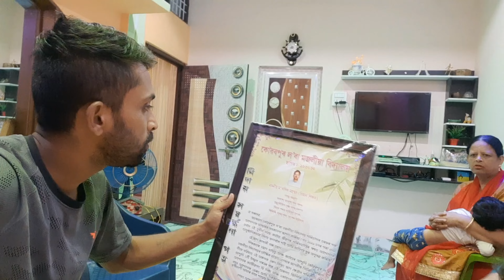মামা ঘৰৰ পৰা আহোগৈ বলক।মামাই বহুত কান্দিছে।😭😭😭